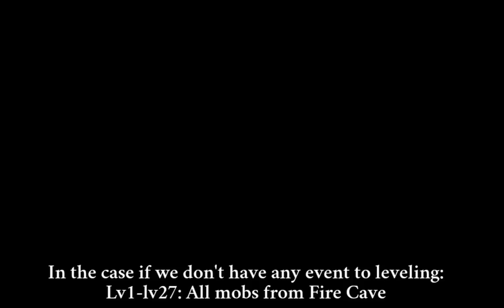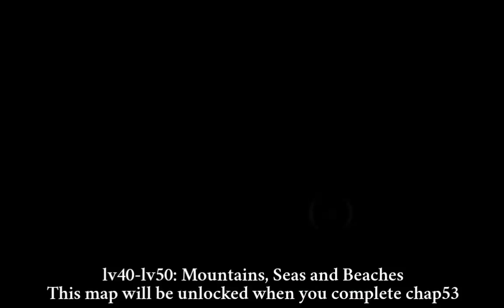Alchemia Story: LEVELING GUIDE 1-50 (Kronus's version) | For event/non-event [Guide]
Hello everyone and welcome to my first Alchemia video ^^/
Our video this time will guide you how to lvl fastest at Alchemia Story.

This video is carefully prepared for everyone in the case if we have and don't have event. You can check out both of them for every situation ^^/
This guide is suitable for everyone, beginner to expert player. We hope they will be usefuls for you for your lvl progress.

p/s: Don't forget lvl potato to boost up your lvl speed

Gameplay: Alchemia Story, Asobimo.Inc
*This video follow the fair of use for non-commercial purpose